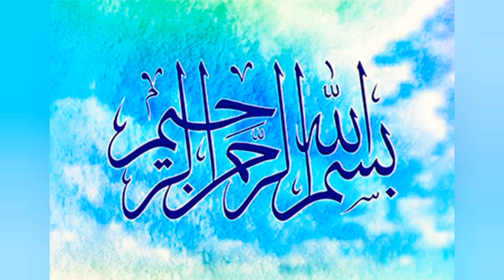Cheesy Stuffed Peppers Recipe || Bharwan Mirch Recipe || Vegan Recipe || Stuffed Jalapenos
Stuffed peppers is a dish common in many cuisines.
I Am making  these with Very Simple & Quick filling i.e Potatoes & Cheese. You dont need many ingredients for this quick recipe.

I served these with Peri Peri Sauce & believe me they tastes scrumptious. What a Combo!